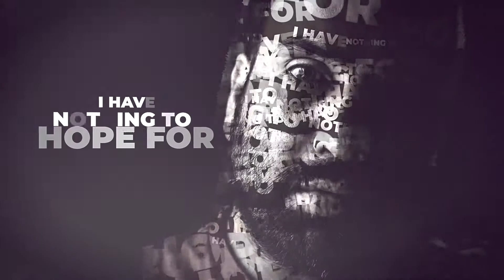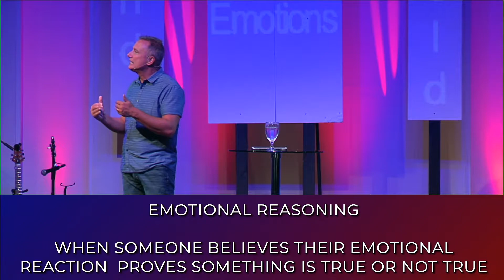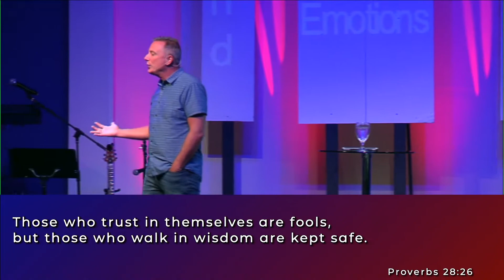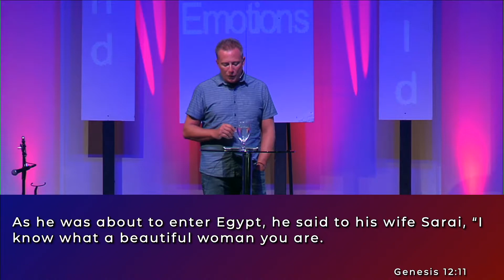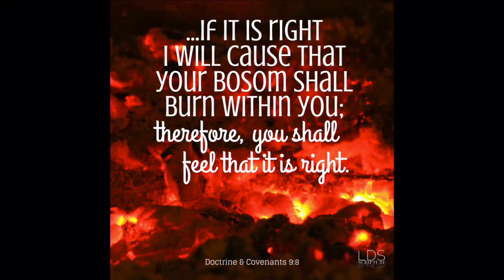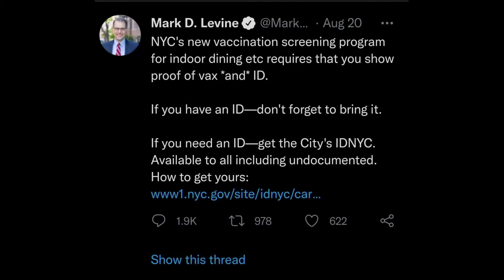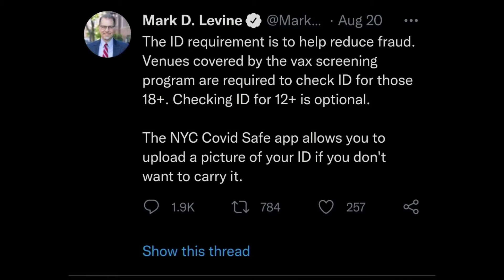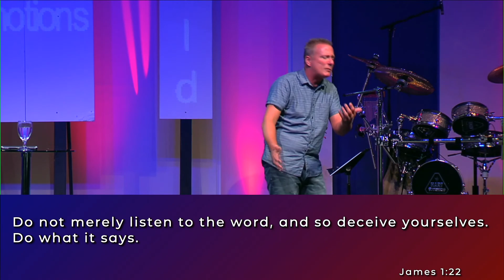Mindfield - Emotional Reasoning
Have the words “calm down” ever successfully ended an argument? We all know what a mistake that phrase can be. When emotions are high, logic goes out the window… yet, we allow our emotions to cloud our day-to-day judgment.

From the way we handle tension to the things we allow our children to be taught, emotions have been allowed to dictate the decisions we make about our lives and the lives of our children. Today, we explore Biblical reasoning to eschew emotional reasoning and embrace faith in God’s plan.

Thank you for joining us for this important message! All songs are performed under an active CCLI license referenced in the video; further details are available upon request. No other rights are reserved: share this message with anyone and everyone who needs to hear it, help point them to love and hope and Truth.

Scripture today: 2 Timothy 1:7 // Proverbs 28:26 // Genesis 12:10-13 // 1 Samuel 19:10 // 1 Samuel 20:27b-33 // James 1:22-24

(This is the core message from our live service on 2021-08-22. The full service, including "This Week @ LOTW" announcements, worship, upcoming events, and prayers, can be found - thanks for joining us!)